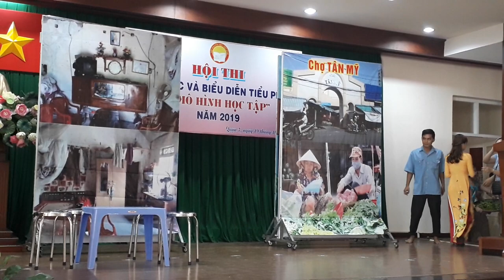Tôi Hiểu Ra Rồi !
Hội thi Sáng Tác và Biểu Diễn Tiểu Phẩm "4 Mô Hình Học Tập"  trường Tiểu học Lê Văn Tám cho hội khuyến học phường Tân Phú, Quận 7